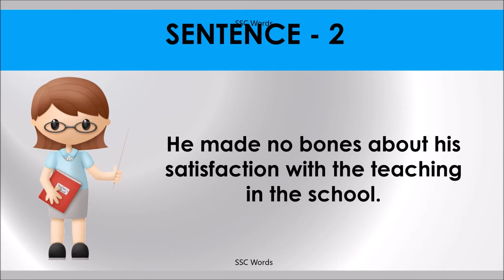MAKE NO BONES ABOUT Idiom 1400 # Meaning and five sentences # SSC Words